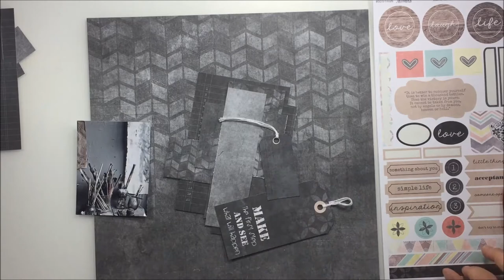challenge de juin pour 7 Dots Studio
List of products:

7 Dots Studio:
7 Dots Studio - Illumination - Joy

Mixed Media Place:
7 Dots Studio - Illumination - Die-cut Tags 12x12

Lindy's Stamp Gang:
Magicals Shakers Black Forest Black

Artiste : __url_artiste__